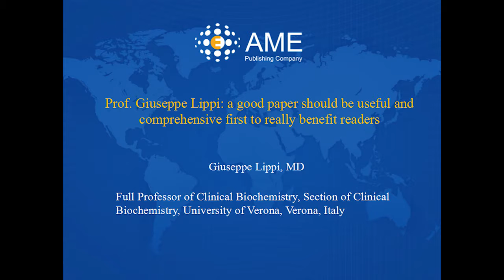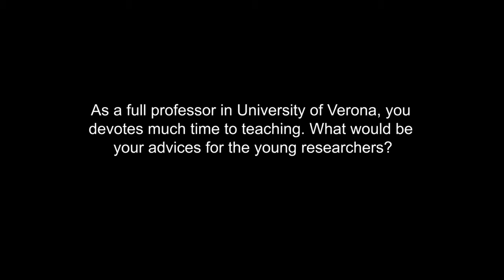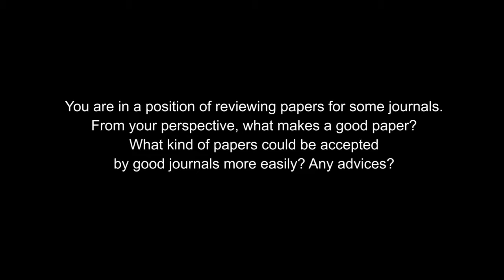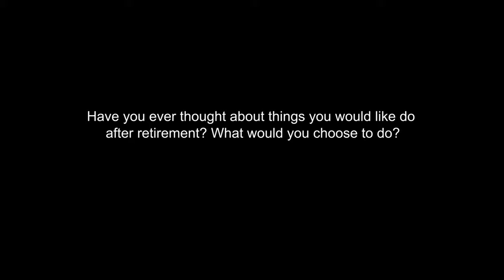Prof. Giuseppe Lippi: we should have strength to stick to things we do